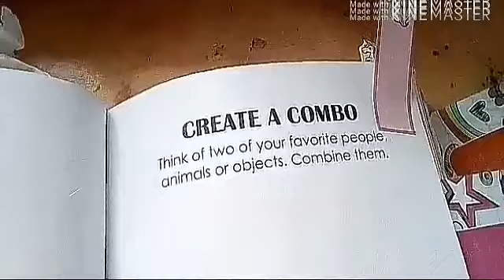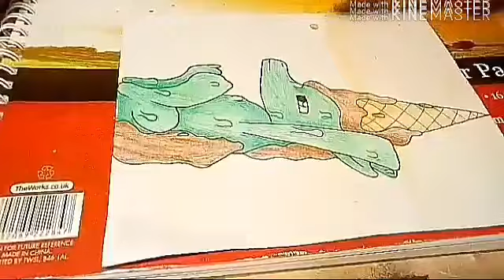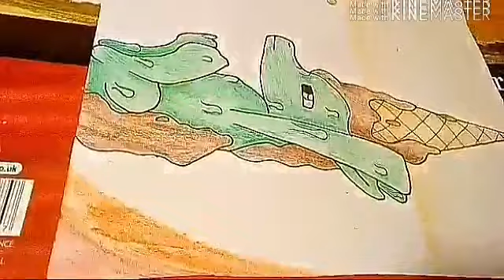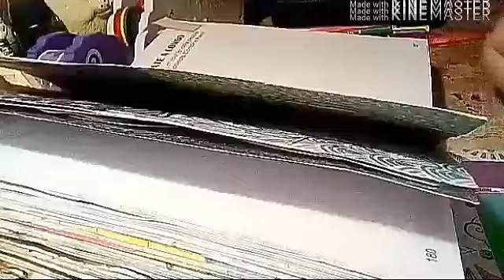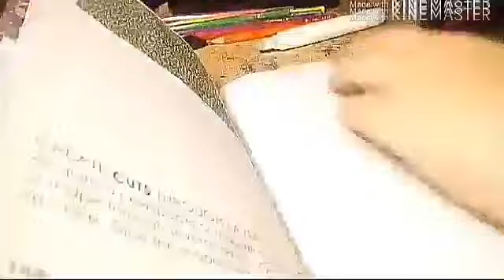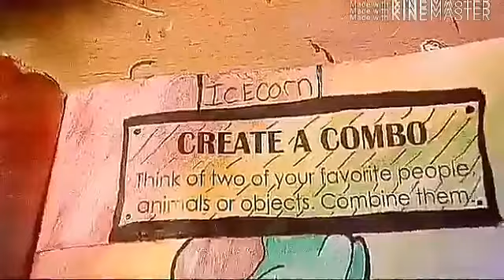Create this book drawing, unicorn ice cream (unicorn speed draw)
This book is written by Moriah Elisabeth.
The playlist for Moriah Elisabeth.  She does the pages of the book!